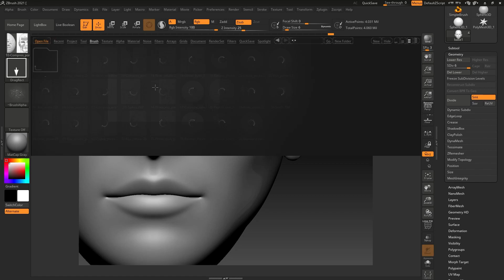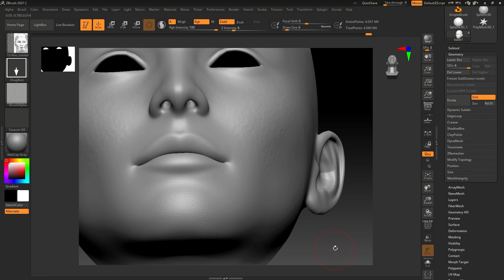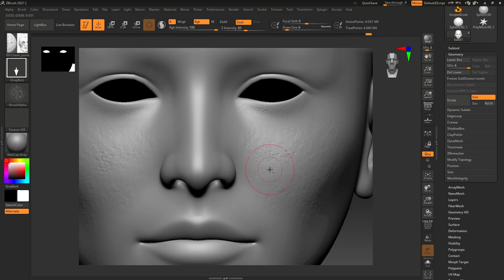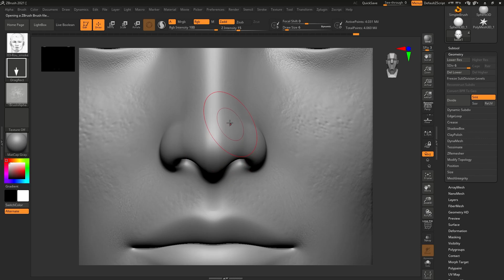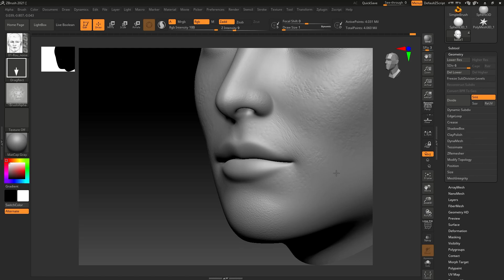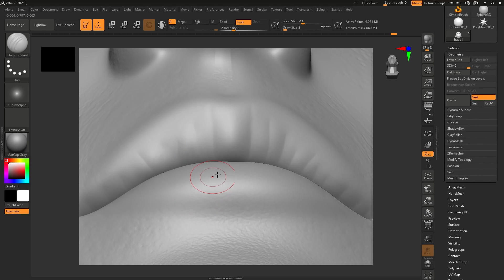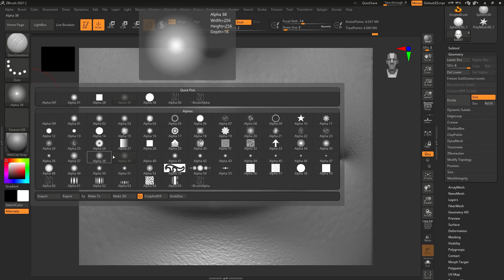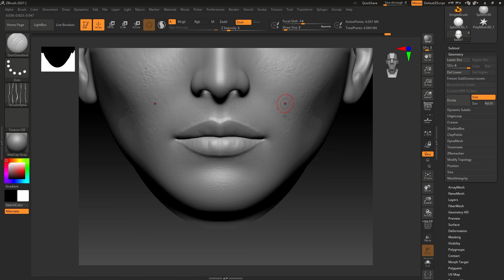18. Applying skin detail to face using brushes and alphas: How to achieve the perfect finish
In this ZBrush tutorial, I'll teach you how to apply skin detail to faces using brushes and alphas. By the end of this video, you'll be able to achieve the perfect finish every time!

ZBrush is a powerful 3D software that can be used to create amazing 3D models. In this video, I'll show you how to use ZBrush to create detailed faces, using brushes and alphas. By the end of this video, you'll be able to create faces that look like they've been painted on!

Here is a link to the brush pack